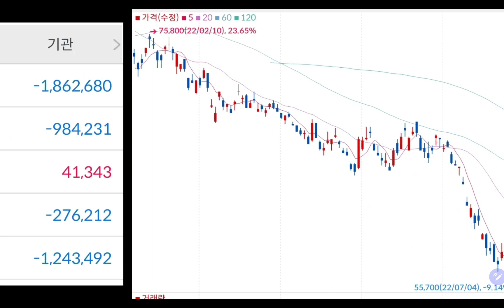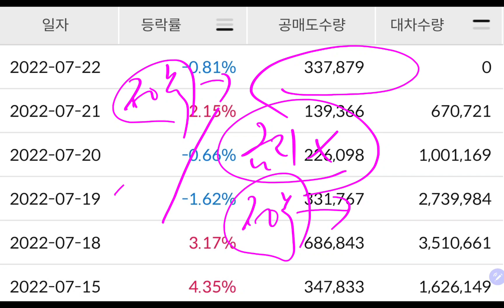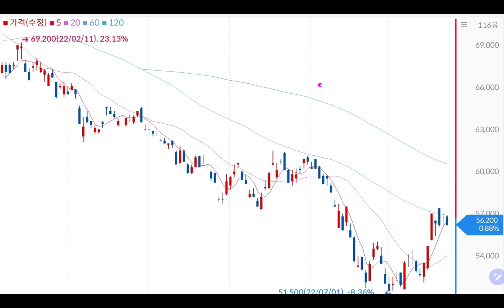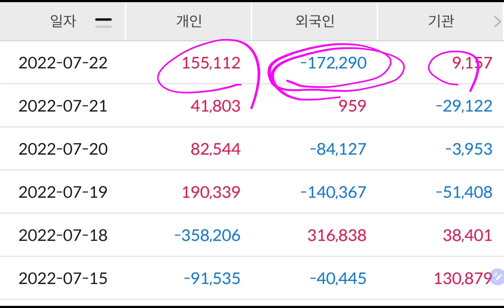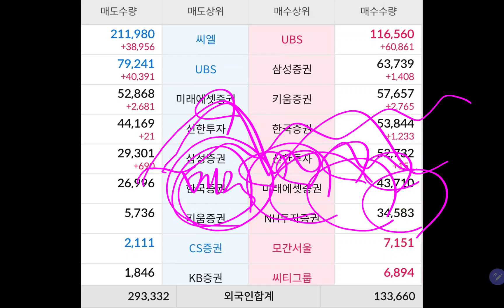나의 싸랑 💜❤️ 삼성전자 💖💜